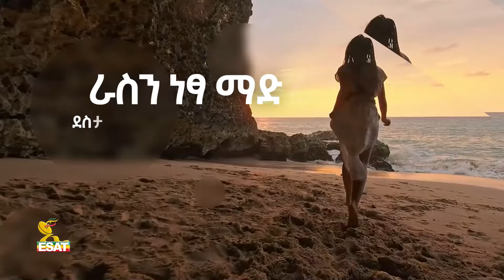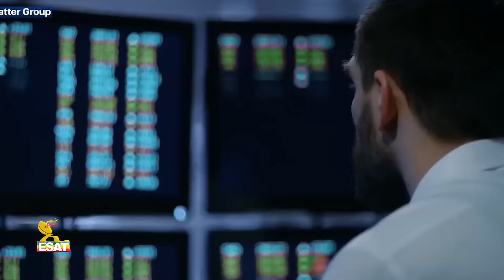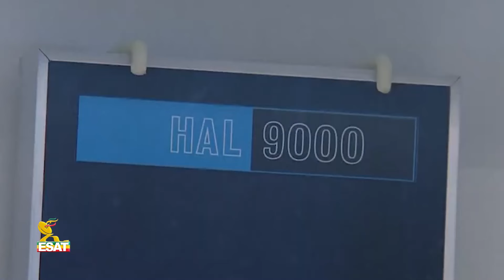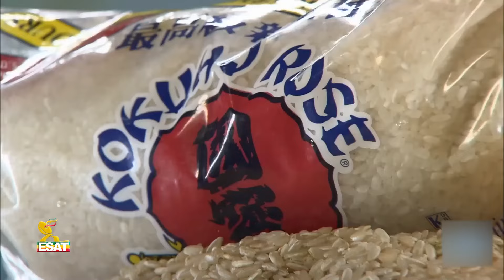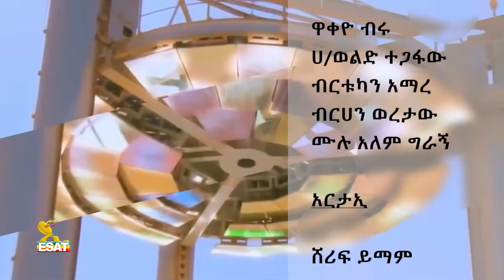Ethiopia - ESAT Tefetro ena science. በሺ አመታት አጥንት ወደ አለትነት ይቀየራል! 01 October 2024